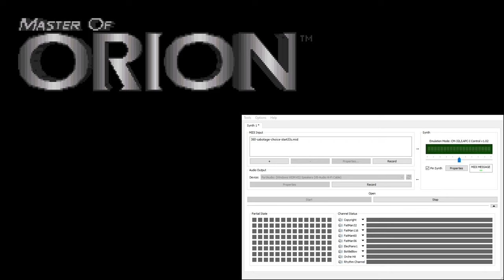Master of Orion CM-32L OST - Sabotage Choice (Extra Reverb)